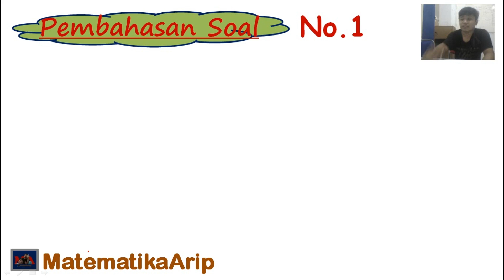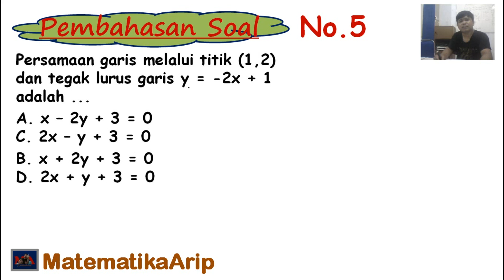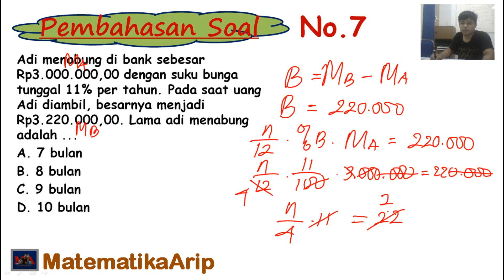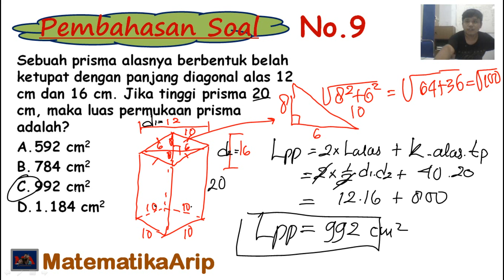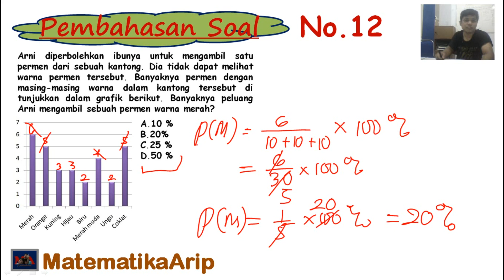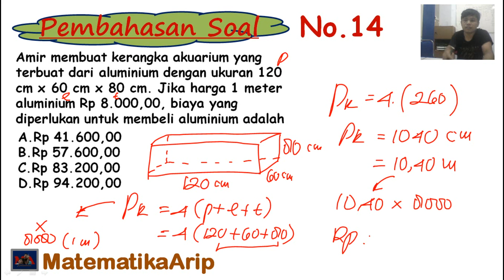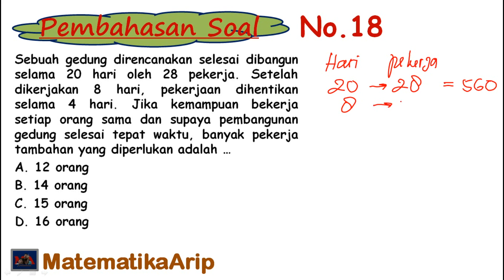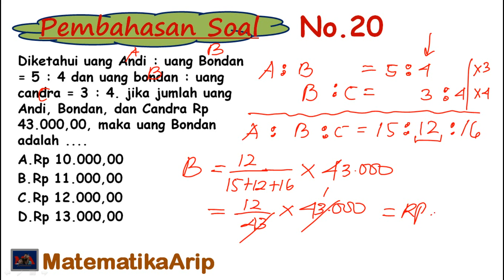Full Pembahasan Soal Ujian Akhir Semester(UAS) Matematika Kelas 3 SMP Bagian 1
INFO CHANNEL,
Pembuat Konten: Arip Karangan
Pemateri Vidio: Arip Karangan, S.Pd., M.Pd.